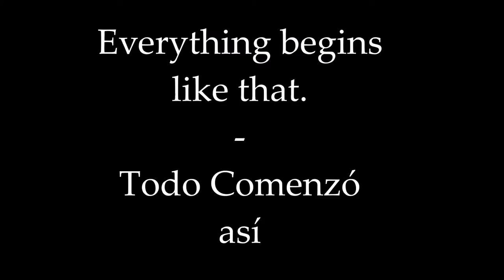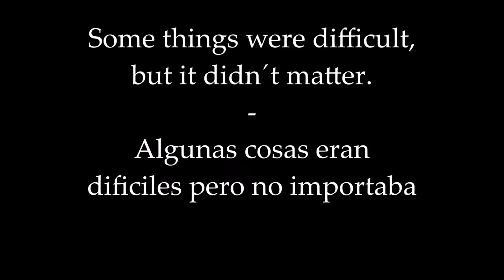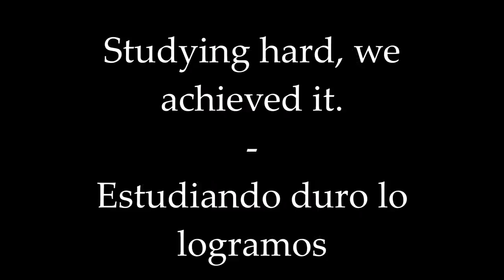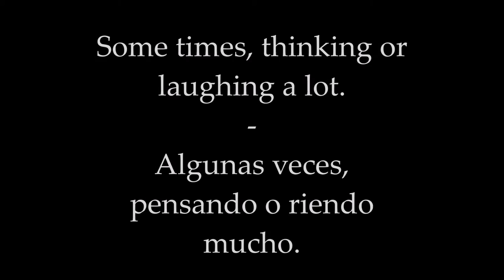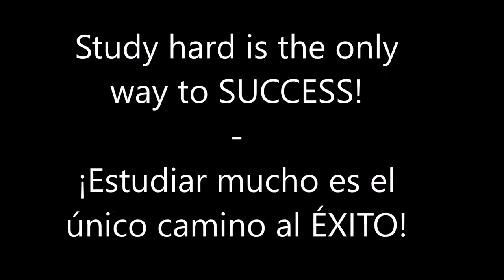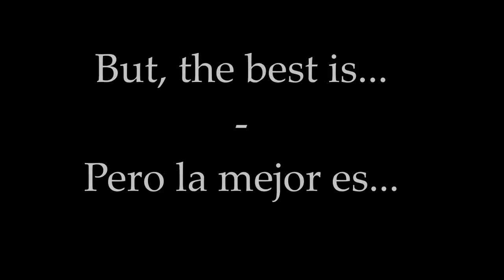La Virginia-Photos Recopilation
This is a small recopilation of some images from English Course in La Virginia Rda, with the help of Colombo Americano (Pereira-Cartago)